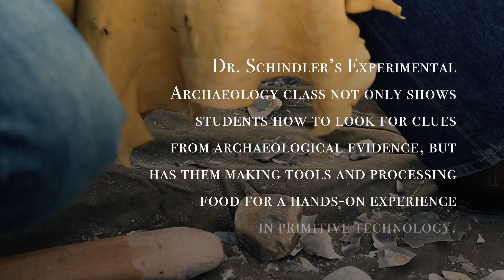Unhurried: Primitive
Dr. Schindler's Experimental Archeology class not only shows students how to look for clues from archaeological evidence, but has them making tools and processing food for a hands-on experience in primitive technology.

Special thanks to Dr. Bill Schindler, III, and Mike Whisenant '16